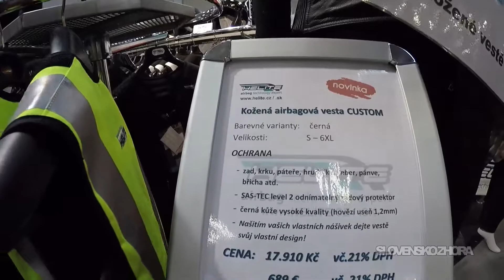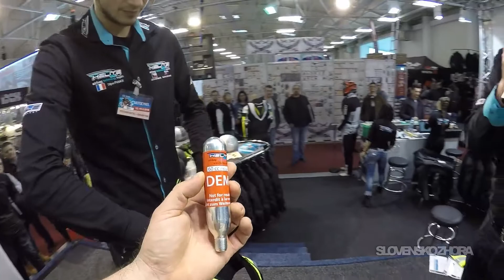Airbagova vesta na motocykel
Test airbag vesty na motocykel.

Slovensko zhora - Tipy na výlety.
Hrady, zámky, kaštiele a krásy Slovenska.

Castles and castle ruins in Slovakia - Europe from above.
Slovak Castles.

Tipy na výlety po Slovensku.
Tips for Trips Around Slovakia.

Pozrite sa na svet z výšky.
Look at the world from a height.

SLOVENSKO AKO HO MOŽNO NEPOZNÁTE.
Enjoy a birds eye view from the top.

Najkrajšie miesta na Slovensku.
The most beautiful places in Slovakia.
Tourism in Slovakia.

Cestovanie po Slovensku. Kam na víkend.
Traveling in Slovakia.

Prírodné krásy a zaujímavosti.
Zaujímavé kultúrne podujatia, udalosti a akcie.
Pamiatky a zaujímavé miesta.
List of castles in Slovakia.
Zoznam hradov a zámkov na Slovensku.
Castles of Slovakia.
Enjoy Castle from a bird's eye view.
Amazing Castles in Slovakia You Must Definitely See.
Most Beautiful Castles In The World.
Bezpečná dovolenka na Slovensku.
Secure holidays in Slovakia.